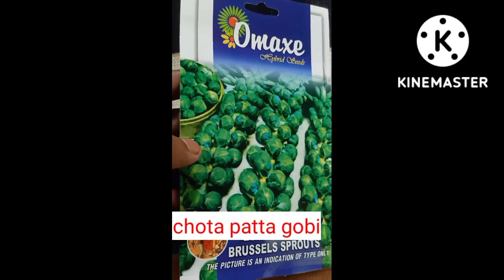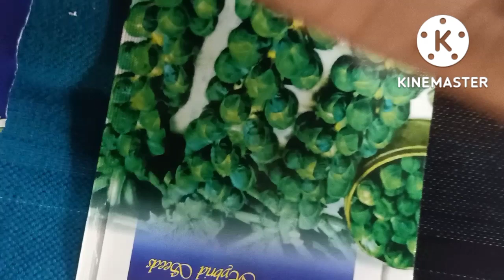chota pattagobhi Iceland 😱😱